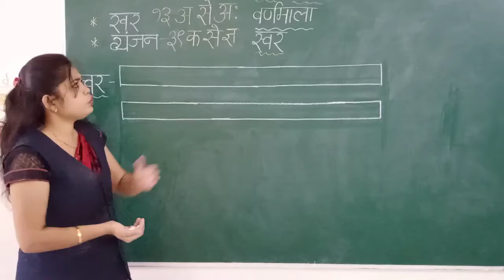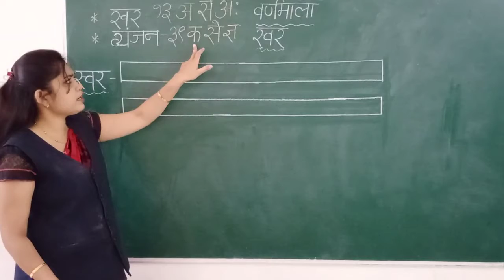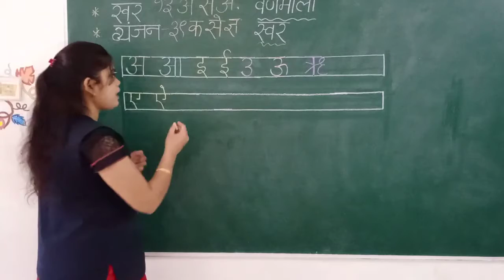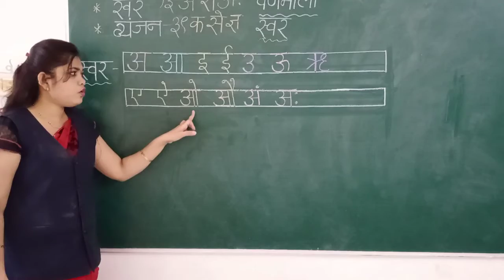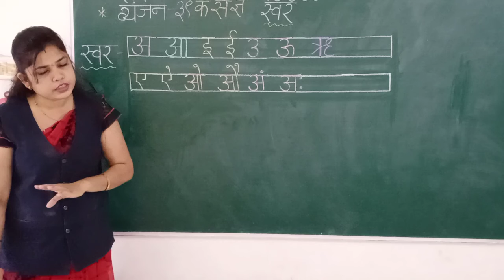22 06 2021 Class KGII Subject Hindi Topic वर्ण माला oral